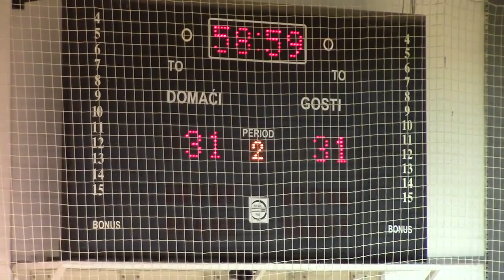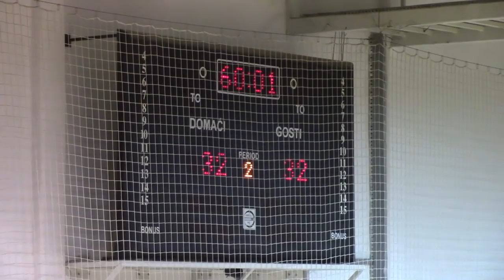ORK Pirot - RK Rtanj 21.04.2019.